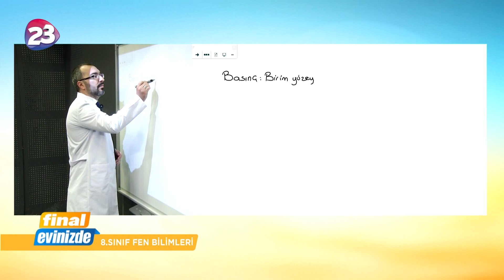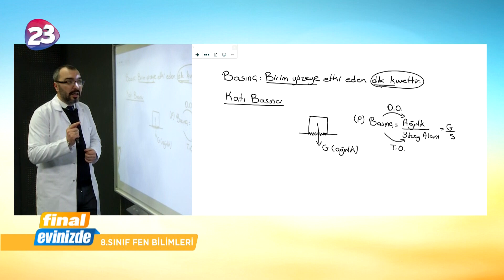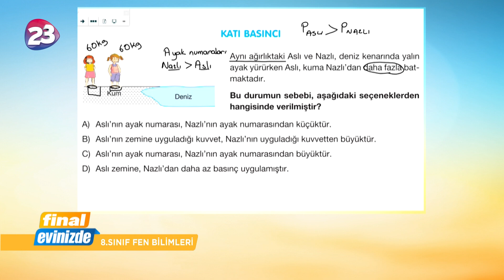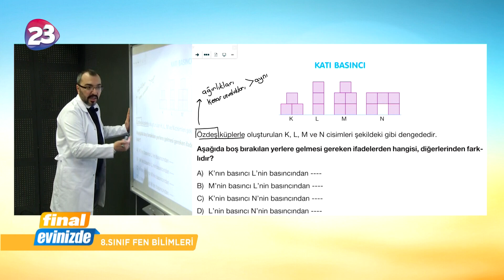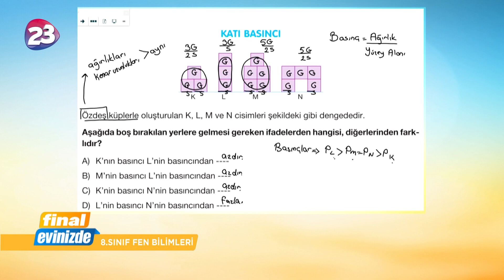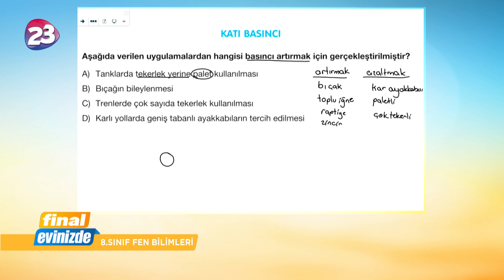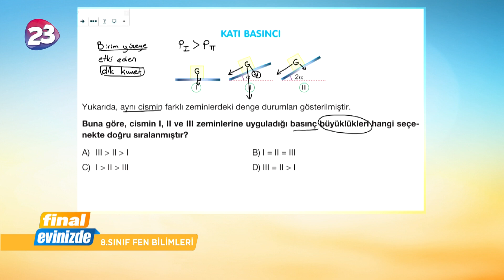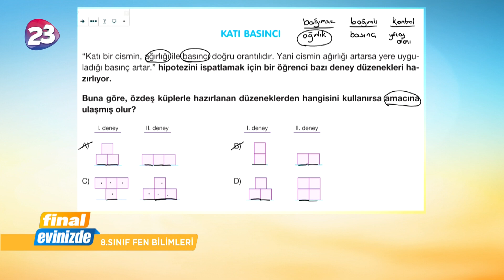8. Sınıf Fen Bilimleri Dersi / 8 Nisan 2020 Çarşamba / Final Yayınları